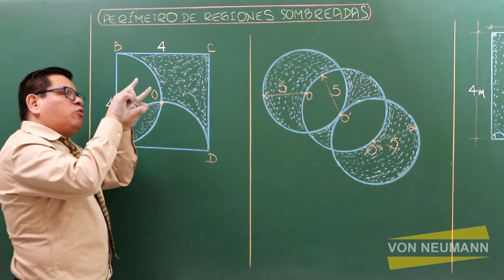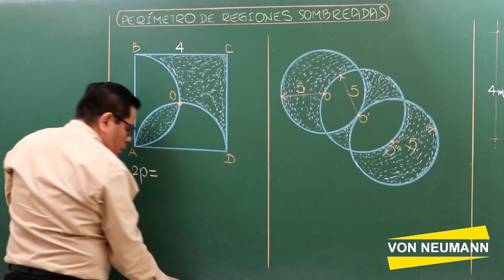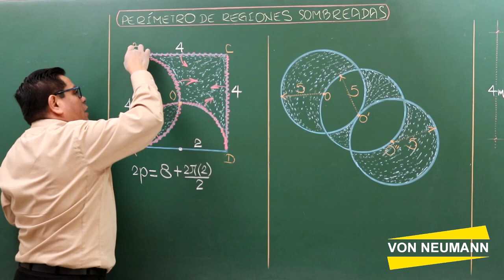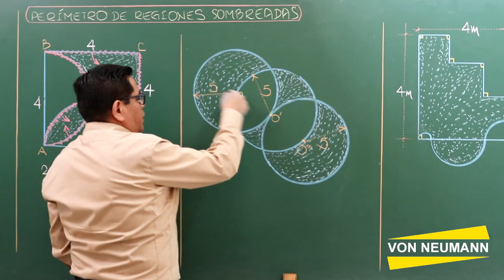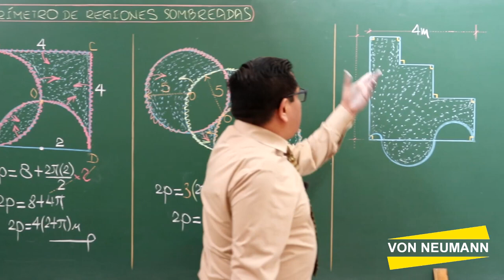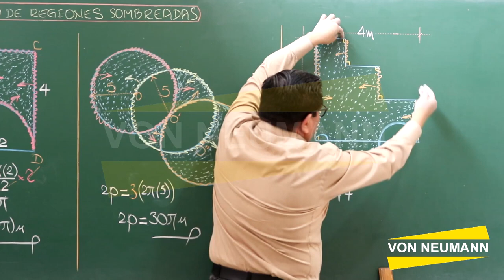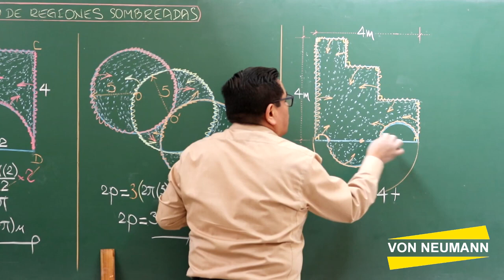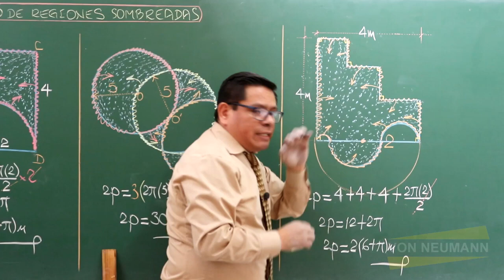ÁREA DE REGIONES SOMBREADAS - parte 7